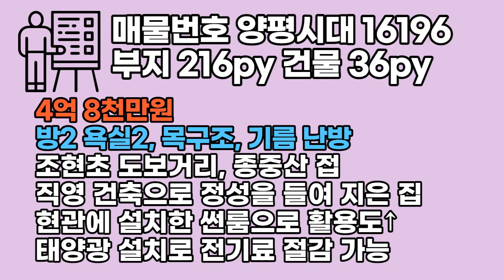양평전원주택 매물 조현초 도보거리 리틀포레스트 종중산 썬룸 전원주택 양평부동산 급매전문 전원시대 양16196[용문면]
*자세한 상담은 전화 부탁드립니다!
4억 8천만원
부지 216py 건물 36py
방2 욕실2
목조주택

조현초 도보거리의 목가적 전원주택
종중산을 접하고 환경적으로 좋습니다
태양광 설치로 전기료 절감
입구의 썬룸 창고
직영건축으로 단열에 신경을 썼으며 수입창호 사용
생활 공간과 잠자는 공간을 분리, 작은 기도실이 있습니다.